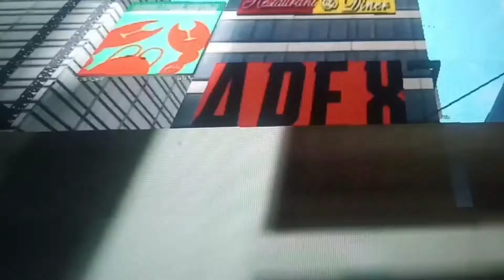New series Parkour | Roblox